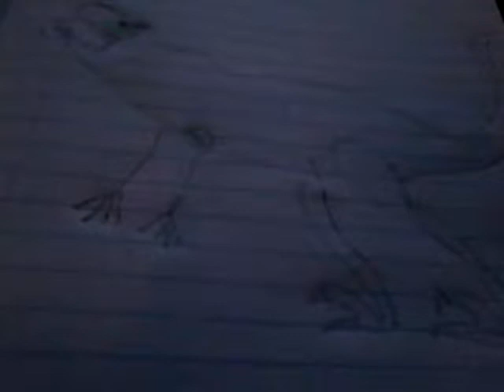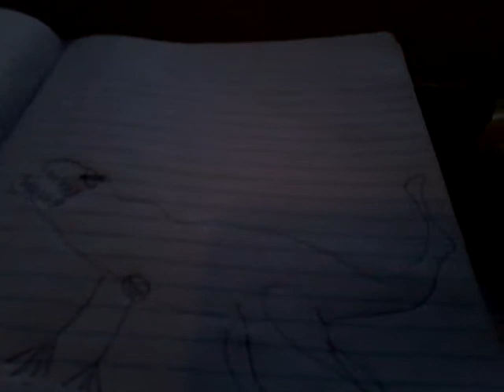Venatosaurus sound effects Ann